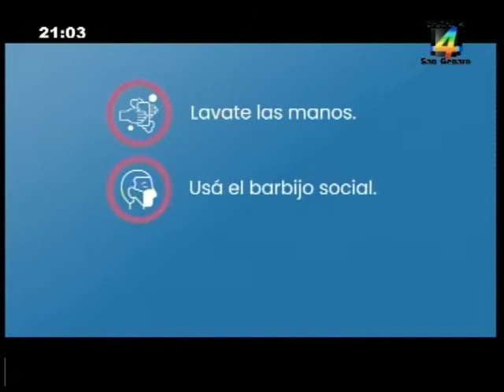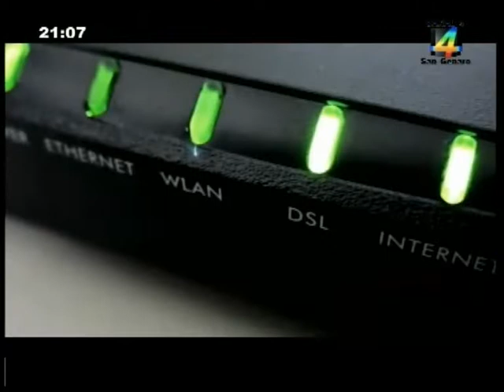SGN 14 10 2021